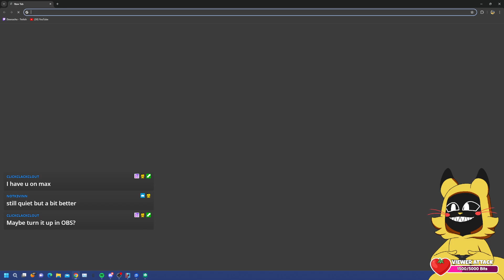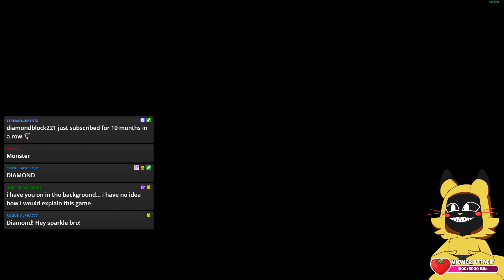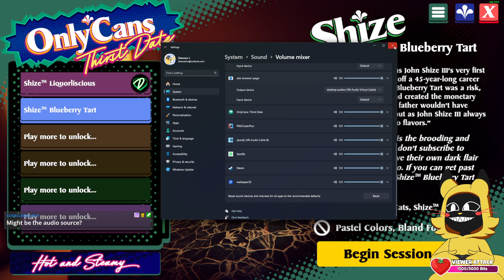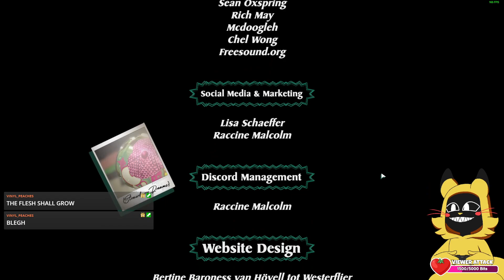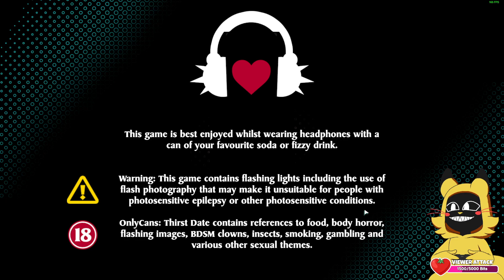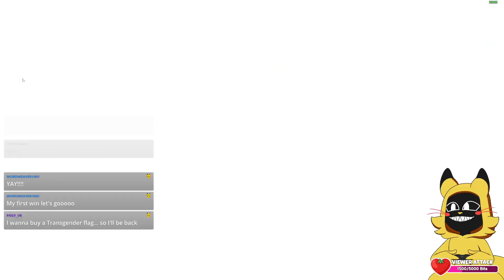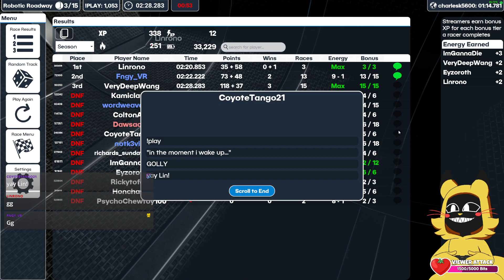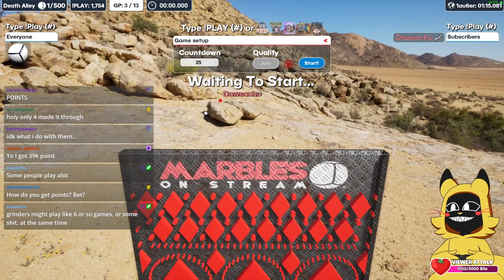☣️💛onlycans: thirst date 💛☣️